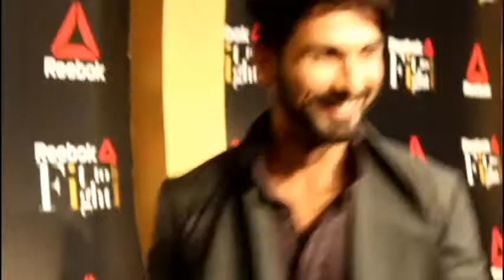Handsome Hunk "Shahid Kapoor" At Red Carpet of" Reebok Fit to Fight Awards"